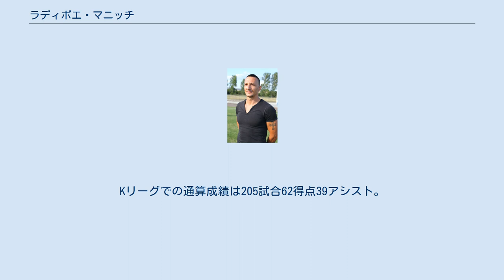ラディボエ・マニッチ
FKラドニチュキ・ニシュの選手
FKナプレダク・クルシェヴァツの選手
ラディボエ・マニッチ（Radivoje Manić、1972年1月16日 - ）は、セルビア出身のサッカー選手。
 1988-89シーズンにラドニツキ・ピロトでキャリアをスタートさせ、1990-91シーズンに1部リーグのFKラドニツキ・ニシュに移籍。
下部リーグのクラブを経て、1994-95シーズンには1部リーグで19ゴールを挙げた。
 1996年に韓国の釜山大宇ロイヤルスに移籍。
1年目から13ゴールを挙げ、2年目の1997年はリーグとふたつのリーグカップ優勝に貢献し、ベストイレブンにも選出された。
また1997年にはユーゴスラビア代表として、韓国で行われた韓国代表戦で国際Aマッチ初キャップを記録。
韓国では「風の子（바람의 아들）」というニックネームを得た。
 1998年はセレッソ大阪に期限付移籍。
1999年に釜山に復帰し、2002年まで所属。
 セルビア・モンテネグロのクラブを経て、2004年からは再び韓国の仁川ユナイテッドFCでプレーし、2005年4月に韓国国籍を取得した。
韓国名には、発音がマニッチと似ている摩尼山に由来するマ・ニサン（마니산）という名前をつけた。
しかし4人の子供をインターナショナルスクールに通わせるために必要となった一人あたり4万ドルという高額な学費の負担をクラブ側に求めたが受け入れられず、2005年9月に釜山を退団した。
Kリーグでの通算成績は205試合62得点39アシスト。